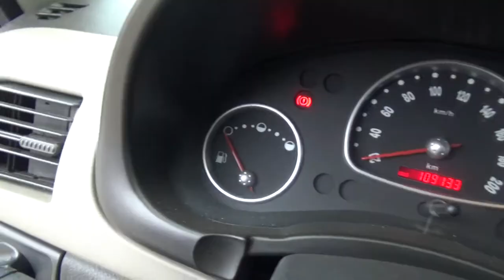Chevrolet / Chevy / 2011 - BS135203